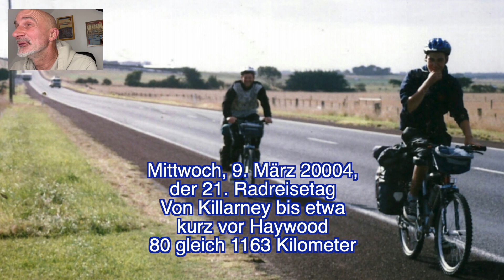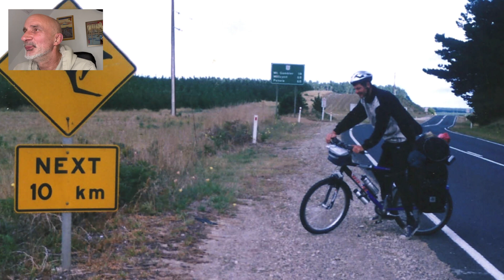NOSTALGIE-ECKE: Fahrradtour als Fotoserie - AUSTRALIEN & NEUSEELAND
Heute von Killarney bis Tantanoola an der Great Ocean Road mit David alleine, da wir uns von Volker und Marcel temporär trennen. Sie bleiben in Gleineire bei Bruce, um dort eins, zwei Tage zu arbeiten. Doch schon zwei Tage später finden wir wieder zusammen, als David und ich bei Gern und Ken in Killarney unsere Zeit verbringen. Zu viert geht es weiter in Richtung Adelaide und erleben dabei wunderbare und skurrile Orte der Übernachtung mit tollen Gastgebern

Mein insgesamt 7. Radabenteuer in Australien und Neuseeland vollziehe ich 2004 wieder einmal im Rahmen eines individualpädagogischen Projektes.

Dieses Mal beteiligen sich daran zwei Betreuer und zwei Jugendliche. Es sind Volker P.  und ich, sowie die zwei 16-Jährigen David und Marcel.

Gemeinsam brechen wir auf zu einem 3-monatigen Radabenteuer durch den Süden Australiens und dem Norden Neuseelands.

Die Fotoserie bildet dabei eine hoch spannende, humorvolle, energiegeladene und abenteuerliche Reise ab, wo es zu außergewöhnlichen Interaktionen zwischen den vier Personen kommt.

Unterwegs erleben wir atemberaubende Naturlandschaften und oftmals herzige und rührige Einheimische